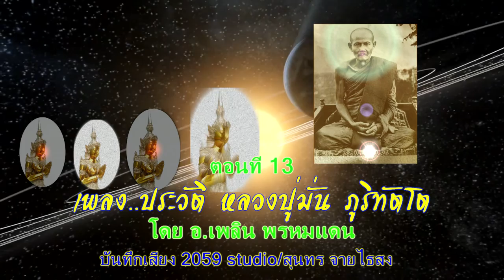เพลง ประวัติหลวงปู่มั่น ภูริทัตโต ตอนที่ 13 [ธรรมทาน]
เพลง ประวัติหลวงปู่มั่น ภูริทัตโต ตอนที่ 13
คำร้อง/ทำนอง อ. เพลิน พรหมแดน
เรียบเรียง กิตติศักดิ์ สายน้ำทิพย์
บันทึกเสียง 2059 สตูดิโอ Sure entertainment
ตรวจทานโดย คณะศิษย์หลวงตามหาบัว ญาณสัมปันโน